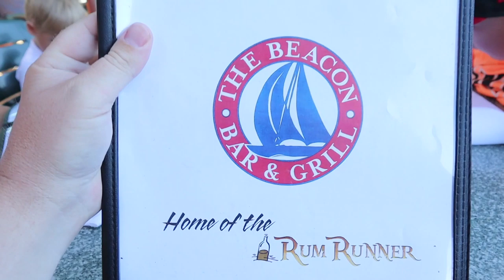Chasing a GIANT BLACK BEAR with our UBER Driver! 🐻🚗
Want to know more about the awesome Thousand Trails RV campgrounds we are staying at?

About Thousand Trails:
Tahoe Valley is just one of Thousand Trails campgrounds. Thousand Trails is a network of 81 campgrounds located in popular camping destinations throughout the United States and British Columbia, Canada.
Thousand Trails offers customers the best value in camping with a variety of membership options. However, each Thousand Trails campground caters to members and non-members alike, so you do not need to be a member to enjoy these campgrounds.
Thousand Trails campgrounds are packed with varying amenities and activities such as swimming pools, basketball, bocce ball, boating, fishing, clubhouses, hiking and biking trails, tennis, volleyball, pickleball, mini golf, playgrounds and more.